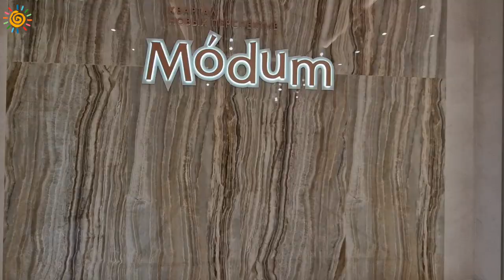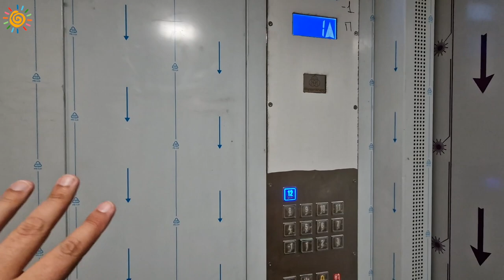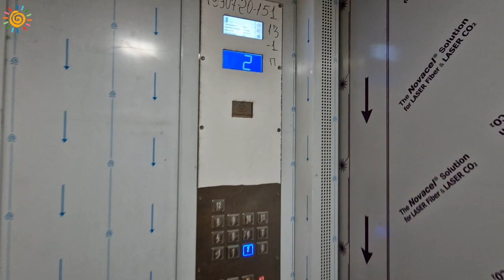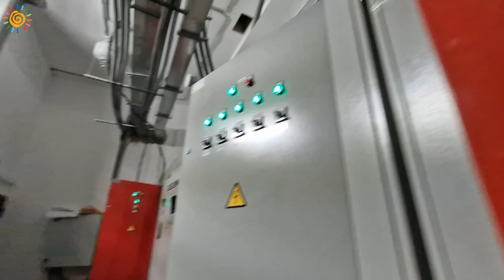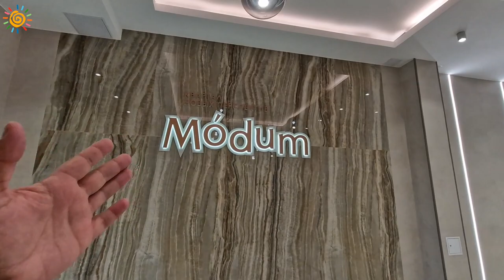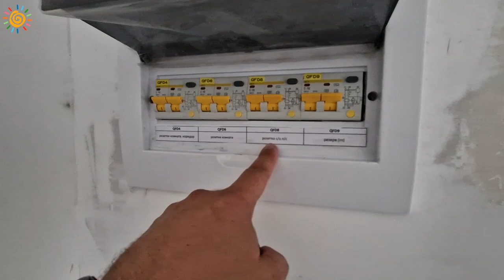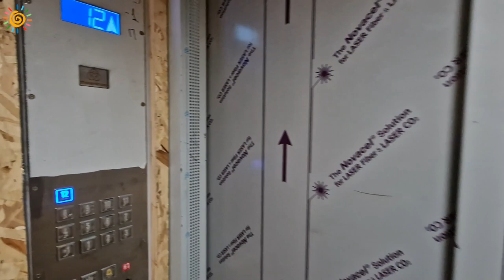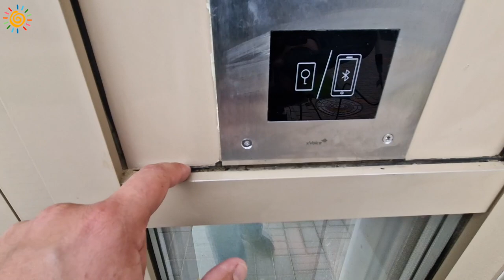ЖК Модум (Modum) квартиры мечты Квартал новых перспектив в Приморском районе Санкт-Петербурга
Смотрите:
На правах рекламы:
Помощь в приемке квартир, официальная оценка для банка при ипотеке, компания Авангард

Кухни и мебель под заказ звоните